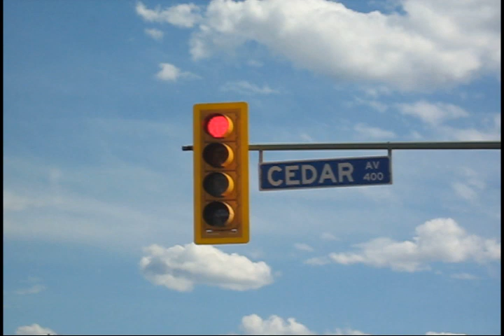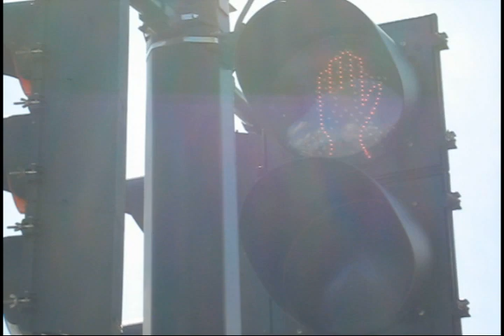Traffic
My friend sold his digital camera to me and I've been doing a few tests with it and making these artsy shorts.
"7 Ghost I" by Nine Inch Nails is the song, not sure if I'm going to submit this in the Nine Inch Nails Ghost film fest, I'll probably pick my favorite one and submit that one.